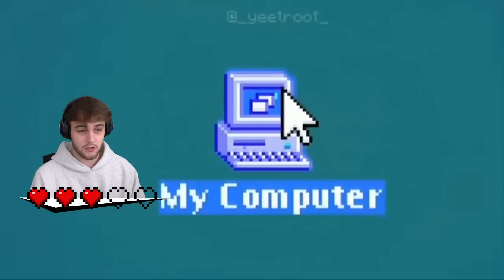MINECRAFT MEMES that WILL make you LAUGH!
In this video @Henwy reacts to some of the funniest minecraft memes and tiktoks in a try not to laugh type game, where he has 5 lives, each time he laughs he loses one. Watch until the end and see how long you can last!